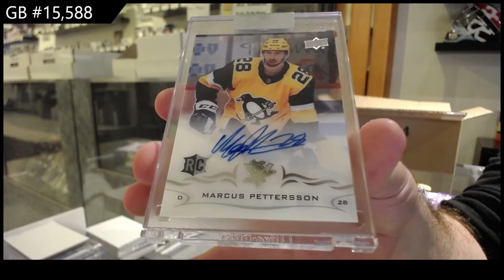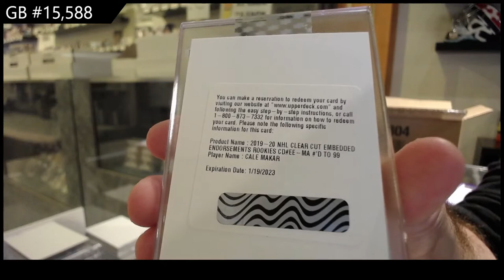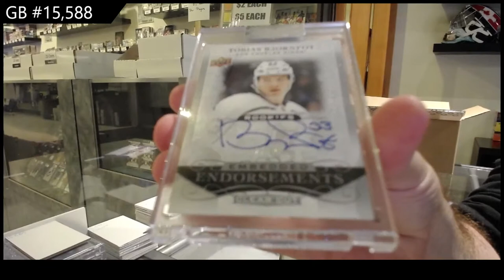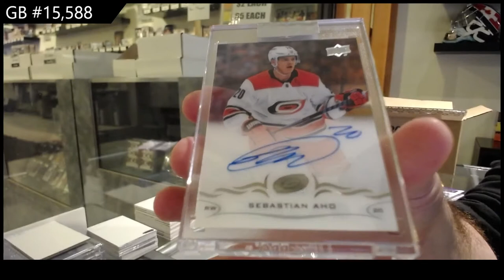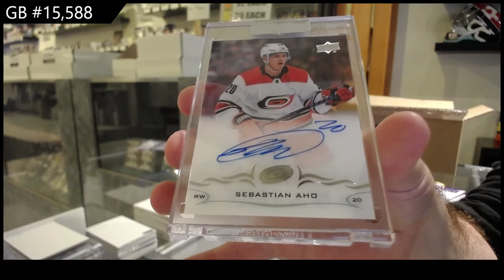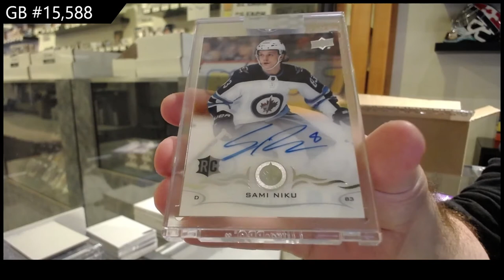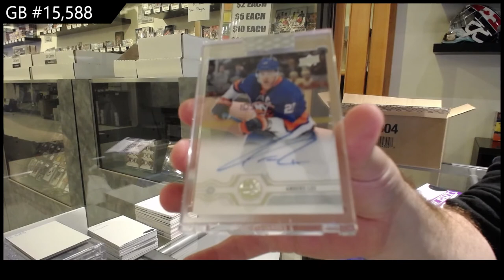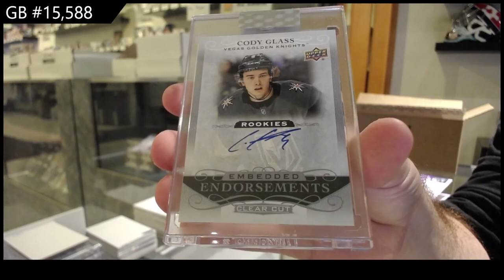19-20 Upper Deck Clear Cut Hockey 15 Box Case Break - C&C GB #15,588